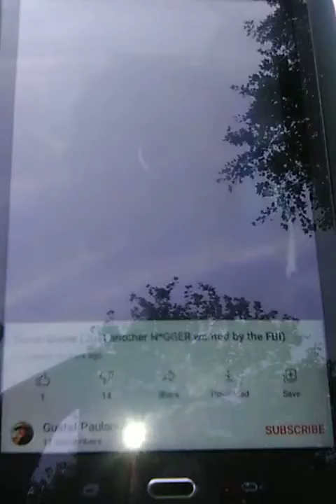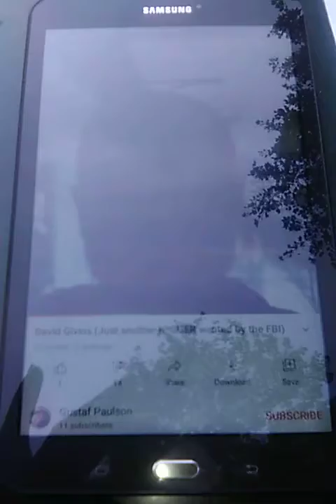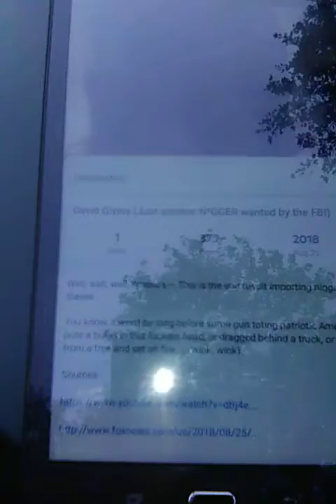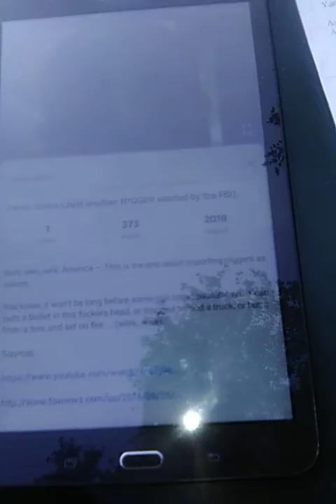Miami Dade will own it's Bigotry Terrorism Hate on Employees and Students!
Continuing with my religion if bring Miami Dade county public schools and TV media in front of humanity along with government officials in Congress!